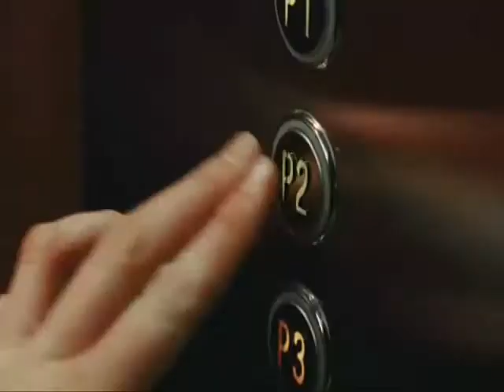P2 (2007) Review - Cinema Slashes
BRING ON THE HATE MAIL...I'm ready for ya. I thought this was stupid, unoriginal, and predictable. I see your eye lids twitching... let's do this.

Rating: 2.2/5
0 being terrible and 5 being great. I will have some films going beyond 5 or below 0 (into the negative region) depending on how far the movie buries the needle. This should indicate if the movie is a must watch or must avoid.